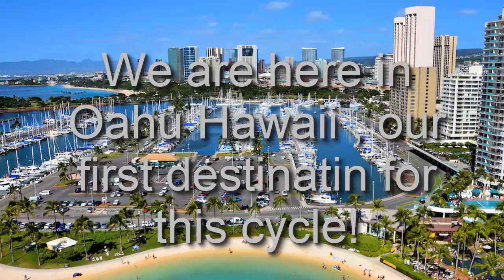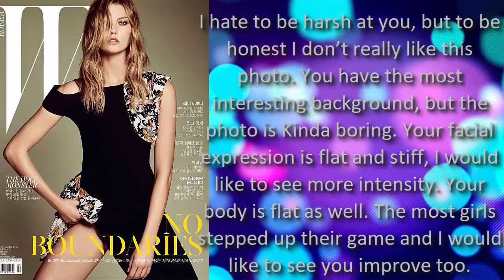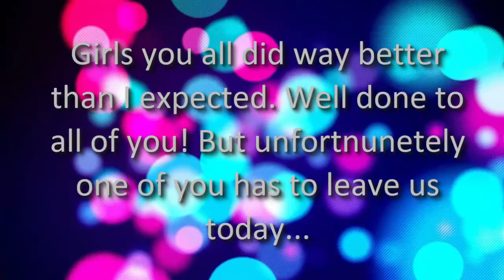Janet's Next Top Model 5 Episode 2: Welcome to Oahu!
Cast:
 Kate Grigorieva-pntmmaster101
Lauren Ericson-topmodel999999
Duckie Thot-Szabi
Huang Si Qi-mantassims
Sanne de Roo-ModelzRevamped 2.0
Natalia Karabasz-Mowgli's Road
Tessa Coenen-centeroffashion
Jung Ho Yeon-lukas